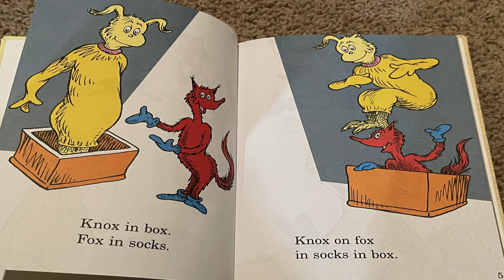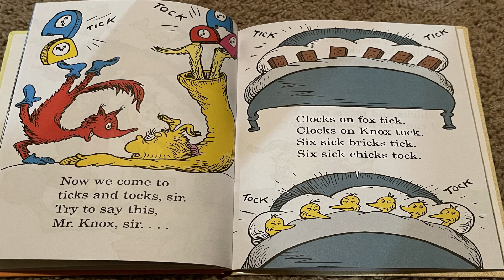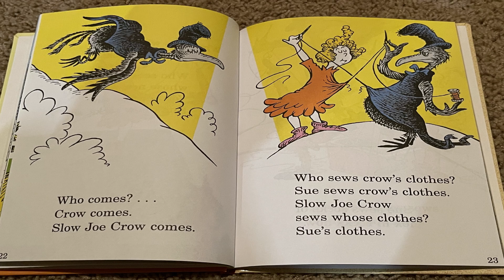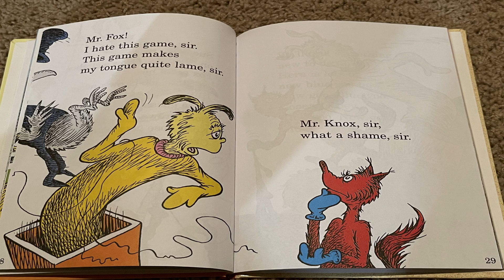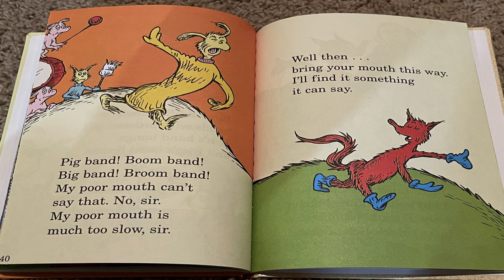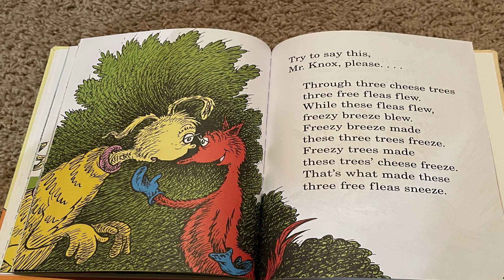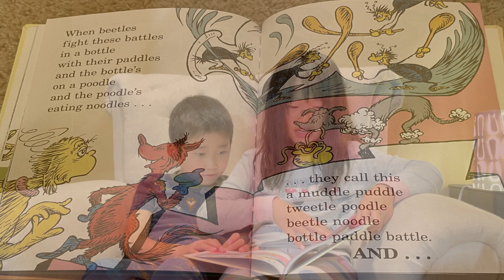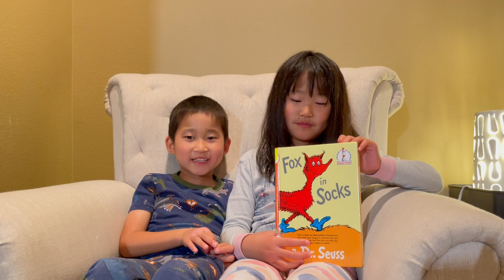Kids Book Read Aloud: Fox in Socks | Read Aloud Books for Children | Reading with Sandy Child Book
My name is Sandy. I like to read, draw, and play the piano.
I am 7 years old and I am in second grade.
I have a little brother that is 5 he likes to build Legos.

Kids Book Read Aloud: Fox in Socks | Read Aloud Books for Children | Reading with Sandy Children's Book

Fox in SocksThis is a beginners reading book started by Dr. Deuss. This is a book you READ ALOUD to find out just how smart your tongue is. The first time you read it, don't go fast! This Fox is a tricky fox. He'll get your tongue in trouble.